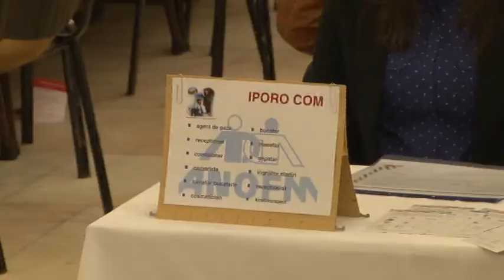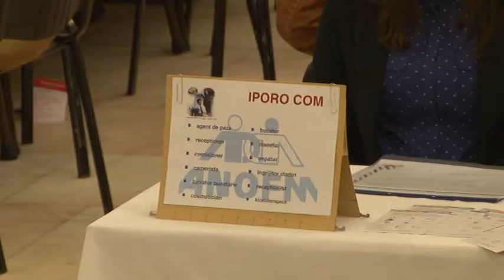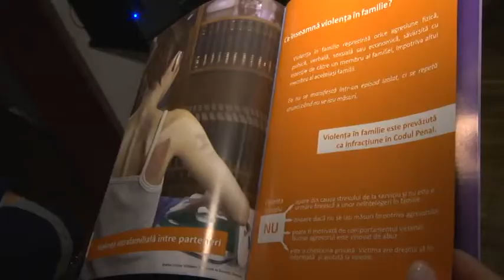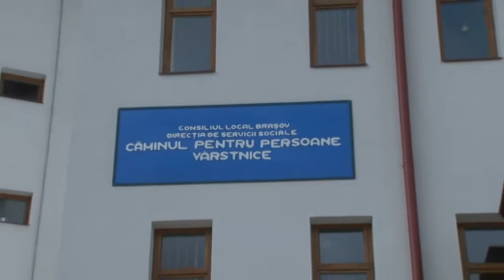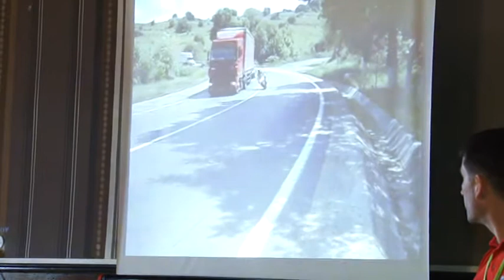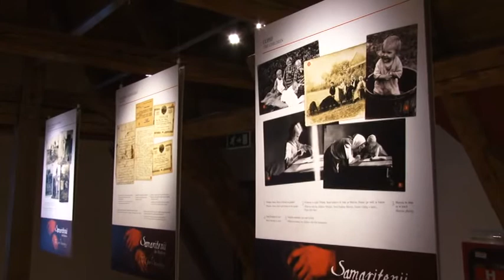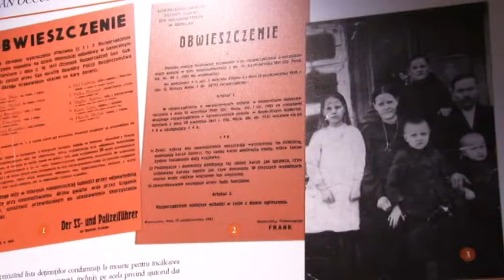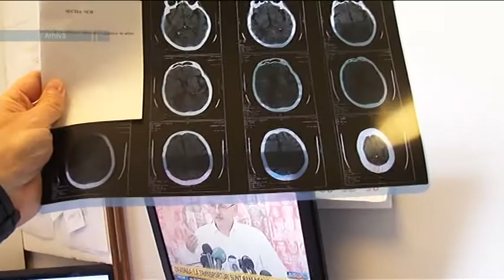Jurnal RTT 07 04 2017